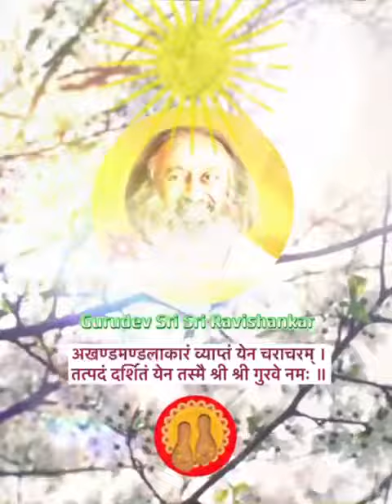Guru Story | Swami Sharananand